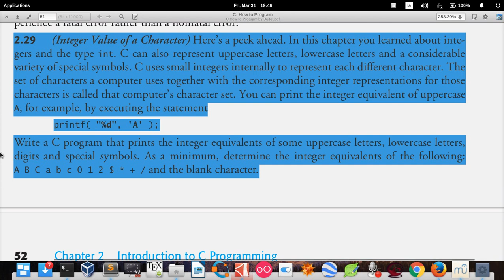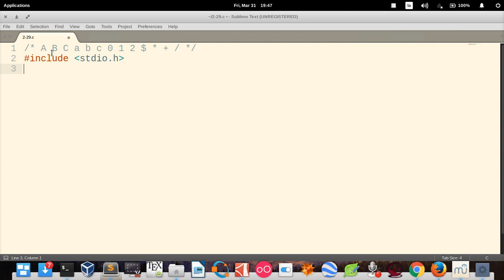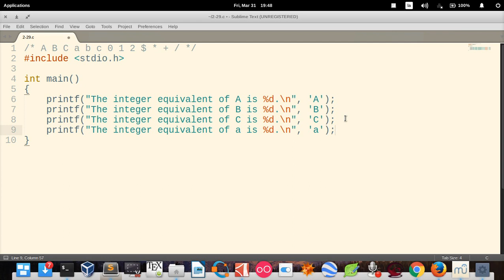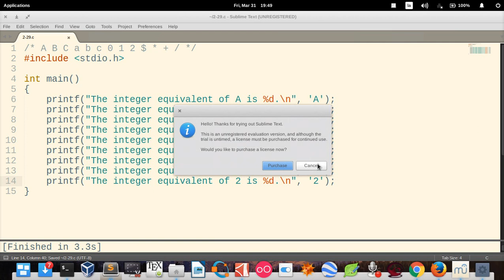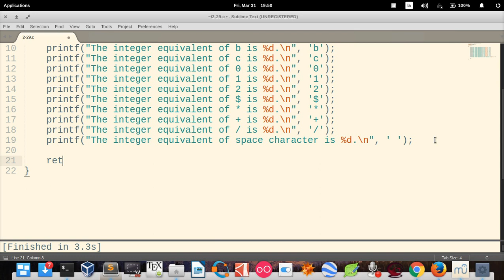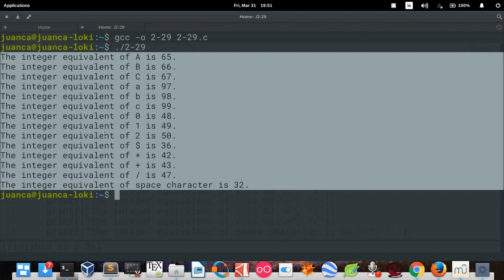C How to Program (6th edition) - Deitel & Deitel, exercise 2.29